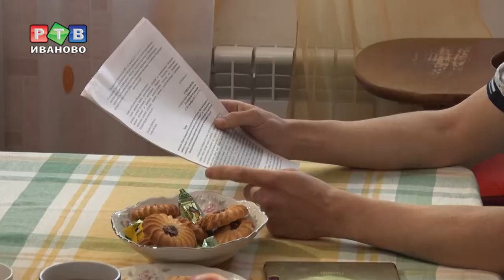Для жителей региона снижена процентная ставка по ипотеке